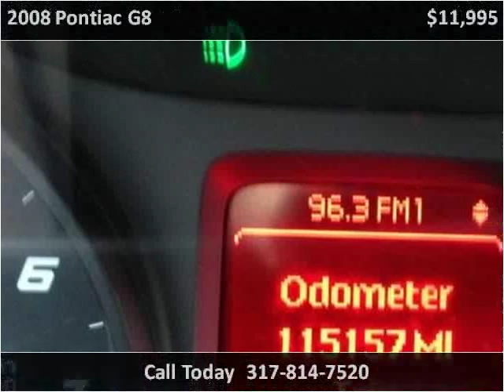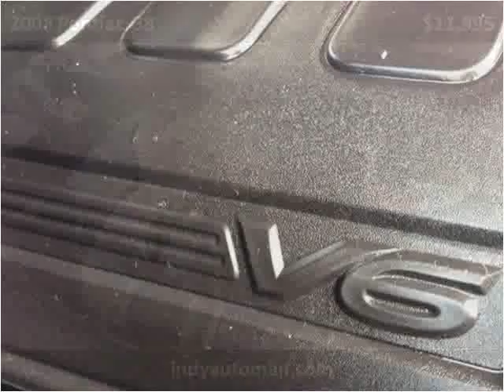2008 Pontiac G8 Used Cars Carmel IN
This 2008 Pontiac G8 is available from Indy Auto Man.